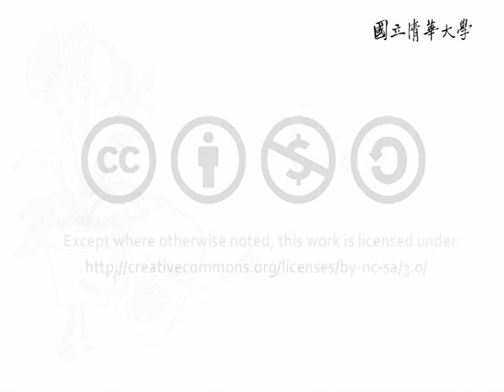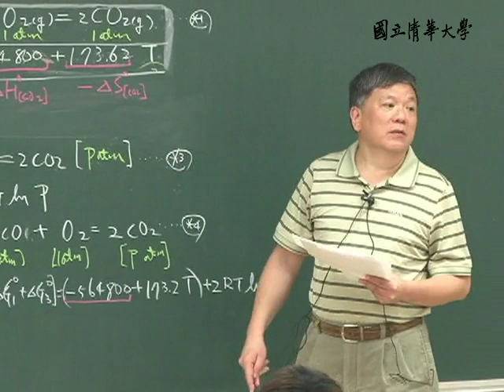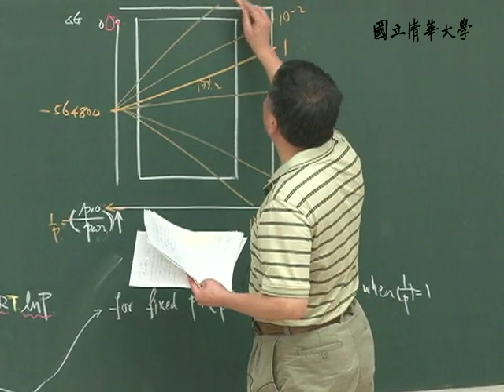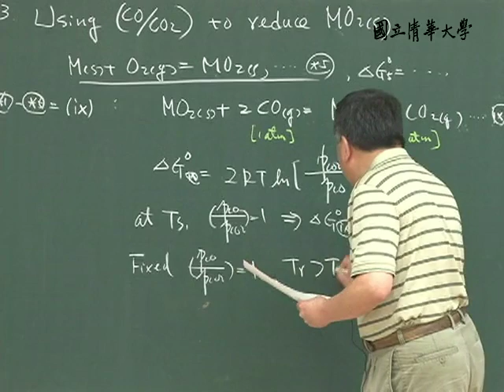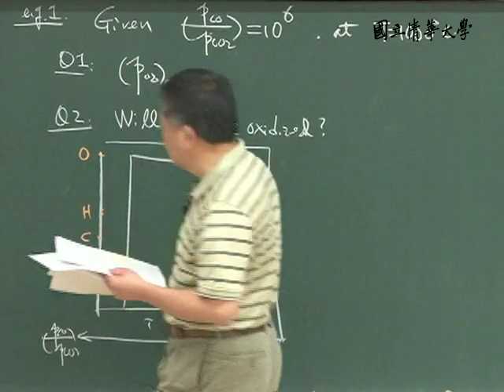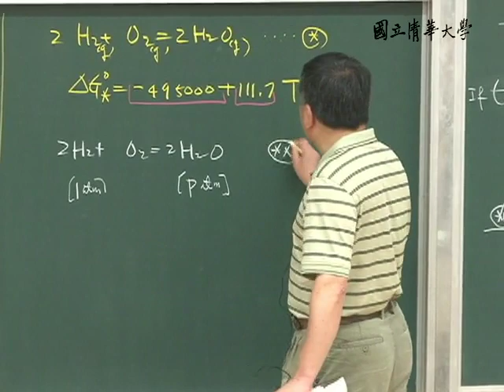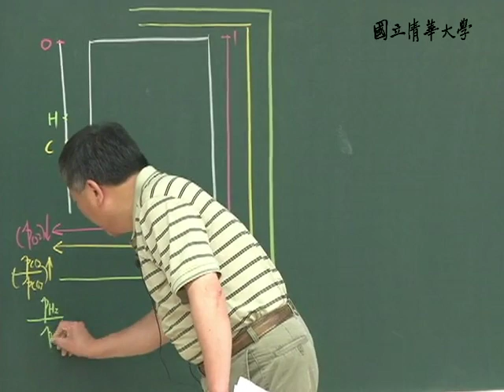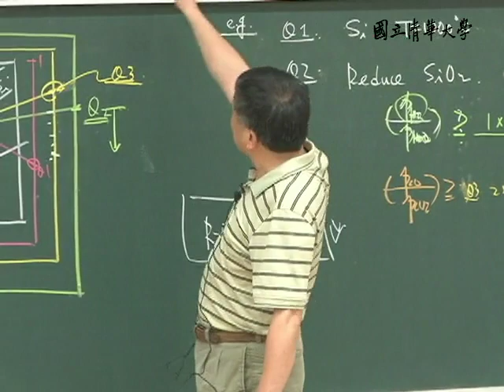10102黃倉秀教授材料熱力學二_第26B講 Binary phase Diagrams